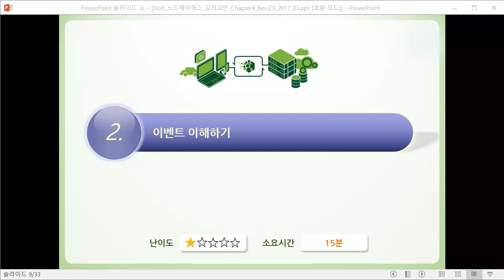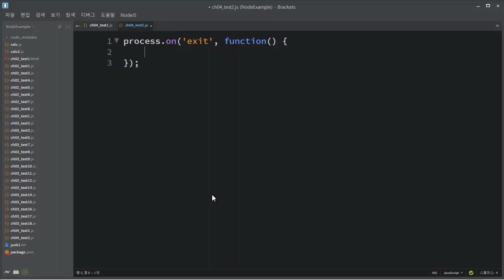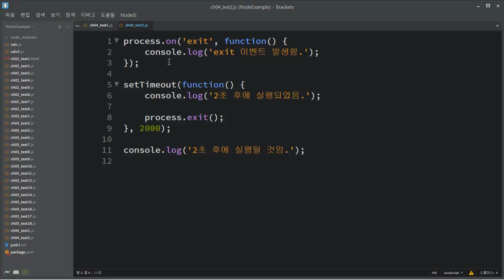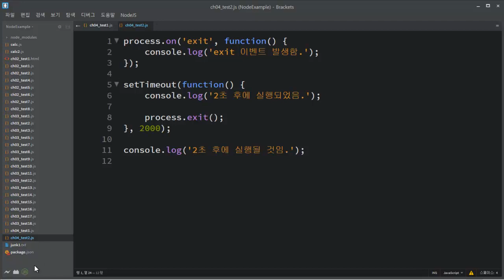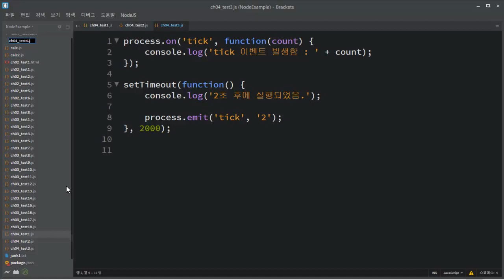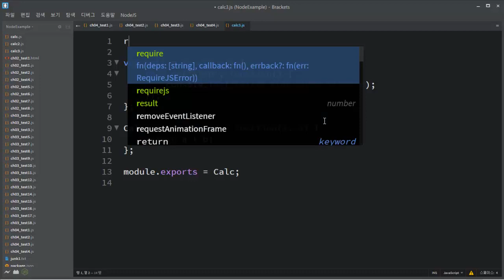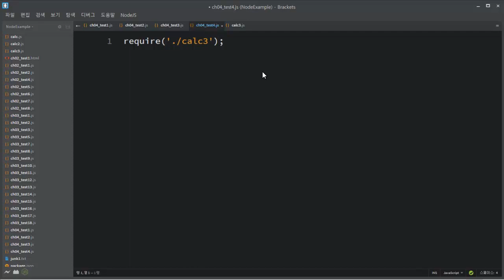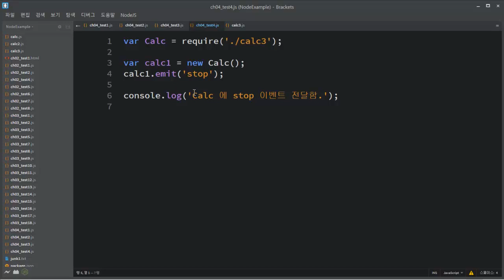2017 Do it! Node.js 프로그래밍 [개정판] - ch04-02